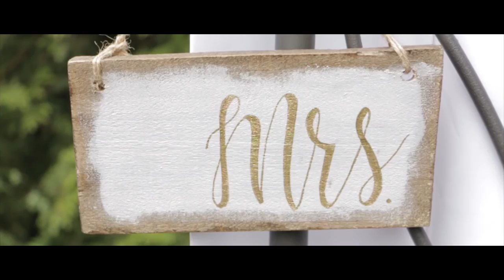[Trouwfilm] Lisanne & Damir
Made by: Dreamfocus in samenwerking met RVMfotografie